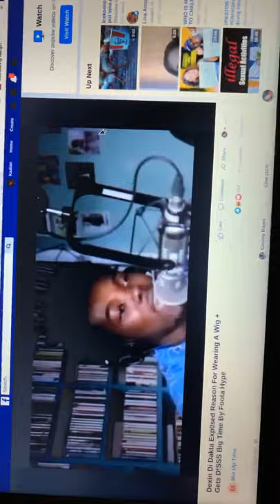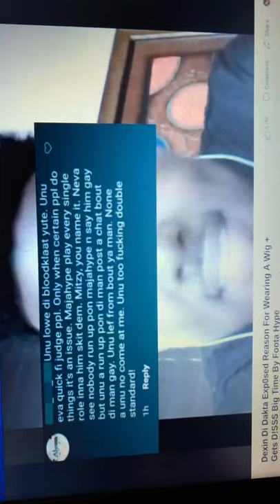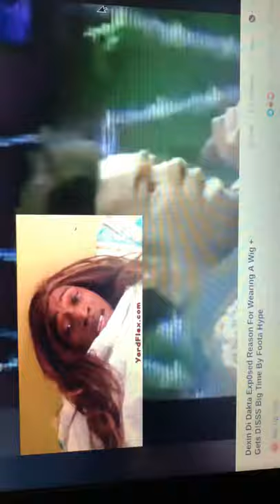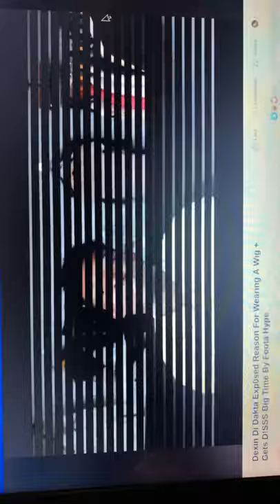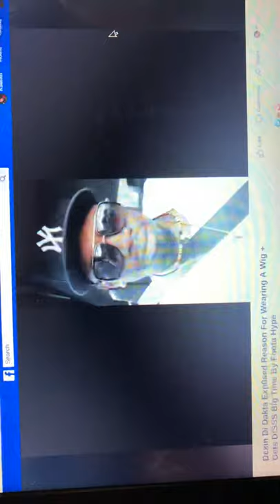Dexin Di Dakt exposed reason for wearing a wig +gets diss big time by Foota hype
Welcome to j&view
Daily update
Title Dexin Di Dakt exposed reason for wearing a wig +gets diss big time by Foota hype
# update # # Entertainment purposely#